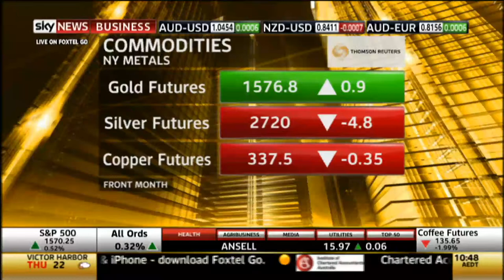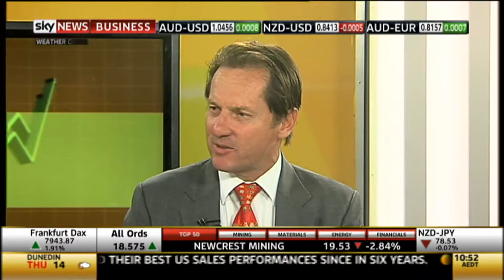Peter McGuire Interview 3rd of April 2013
ISM factory output falls
China steel oversupply issues
RBA tipped to lower rates
NG Farah